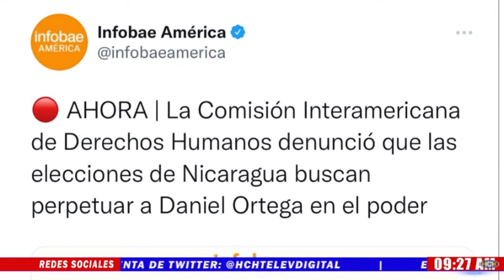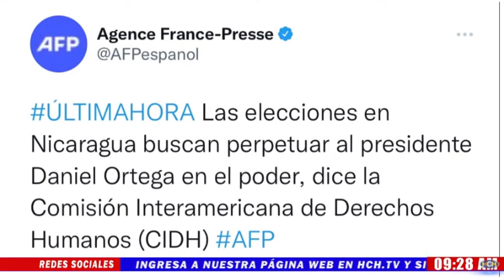La CIDH denunció que las elecciones en Nicaragua buscan perpetuar a Daniel Ortega en el poder